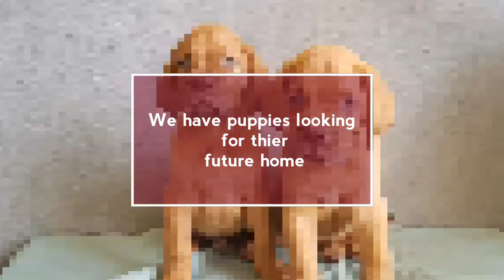ZDBKENNEL AND DOG BREEDERS SPECIALIZING IN BREEDING HIGH QUALITY LARGE THICK BONEDLocated@ Tagaytay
Breed:Dogue de bordeaux/french mastiff
For more details
Both dam and sire from vrbas,serbia